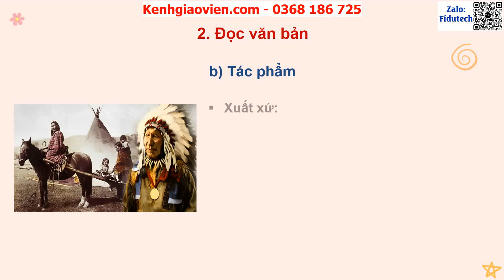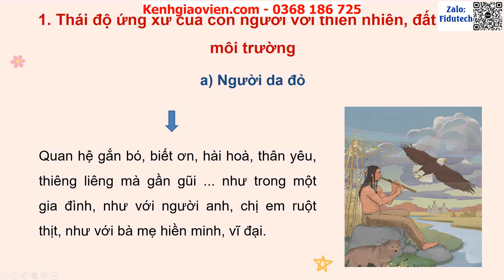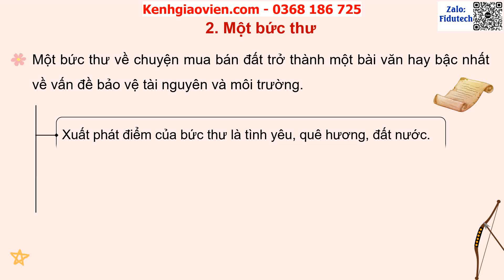Giáo án powerpoint bài 3: Bức thư của thủ lĩnh da đỏ | GA điện tử Ngữ văn 8 Chân trời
Phía trên là giáo án Powerpoint hay còn gọi là giáo án điện tử, giáo án trình chiếu  bài 3: Bức thư của thủ lĩnh da đỏ | Sách Ngữ văn 8 chân trời sáng tạo. Giáo án được làm với phong cách: hiện đại, đẹp mắt để tạo sự hứng thú cho học sinh.